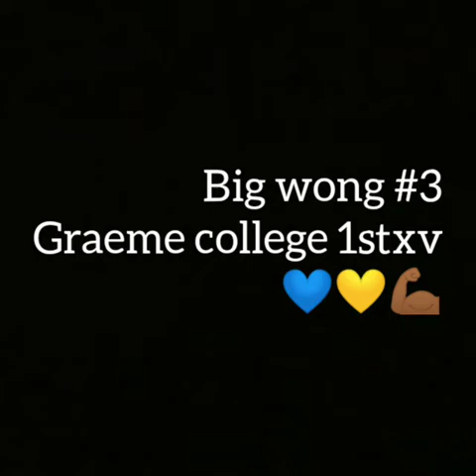Graeme college # big wong 3 2017